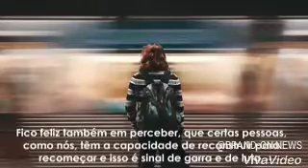Locomotiva da VIDA (Locução de Luis Brandão/Brand News)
texto de reflexão sobre nossa vida cotidiana